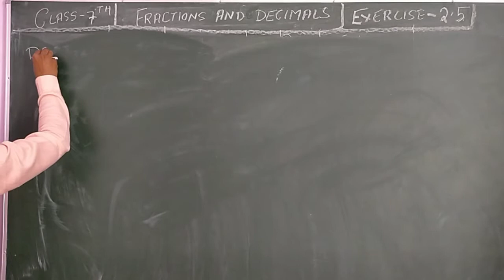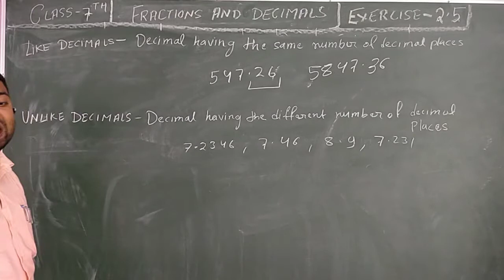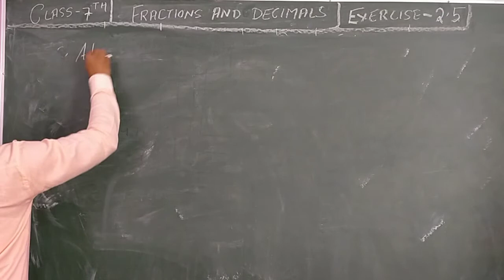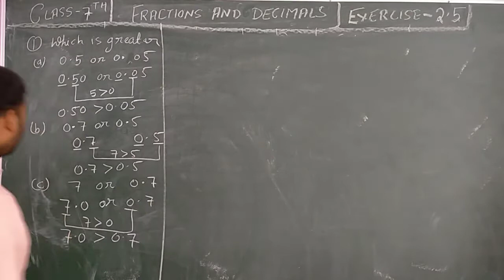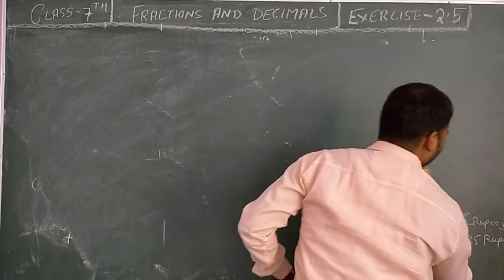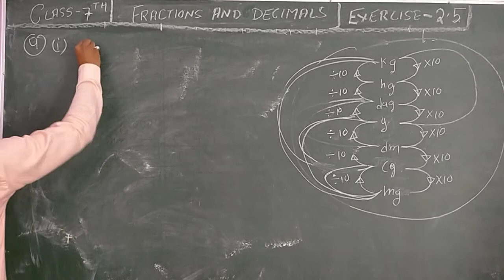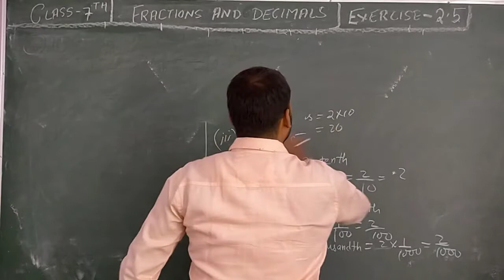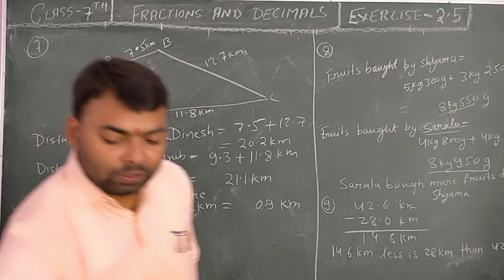Fractions and Decimals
Class - 7th
Exercise - 2.5